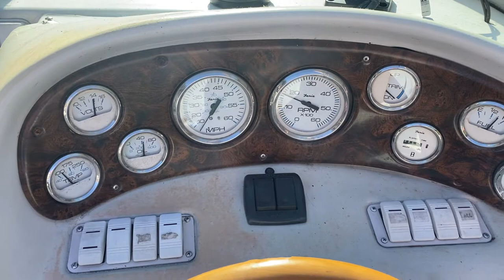1996 Crownline 225CCR 350MAG Bravo MPI with Cuddy - $15,500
***PRICE REDUCTION $15,500***

BRAND NEW ENGINE! GM 5.7L 350 V8 Vortec Marine Engine with MPI (Multi Port Injection) installed July’21 (less 10hrs).

New Fuel Injectors (8), Starter motor, Alternator, Flywheel, Ignition Coil, Ignition Harness, Spark Plugs & leads installed as well as 2 x Deep Cycle Marine Grade Batteries.

Bravo Gen 1 leg serviced with Stainless Steel prop.

Bimini and boat cover provided.

Comes with Tandem Axle Bunk Trailer (save on moorage and easy transportation to Lake or Ocean!). Just serviced with new Wheel Bearings, Brake Actuator and Slave Cylinders.

Unit is “Turn key” with Fresh Oil and Filter change and ready for its next water adventure!!! Our kids have out grown the family boat scene and sad to see the boat go.